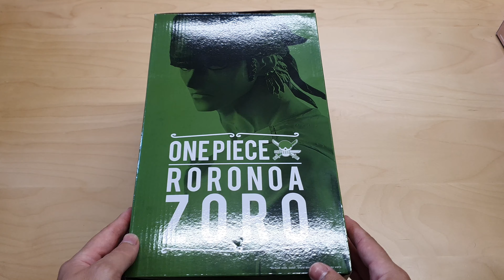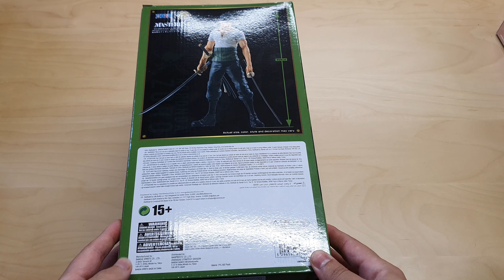⚔️ 🗽 Figura ANIME ZORO Roronoa | Unboxing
Hacemos el Unboxing de la Figura Anime Zoro Roronoa